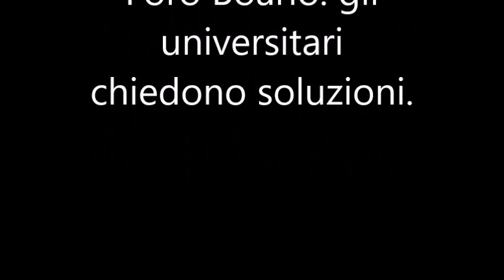Caro affitti protesta studenti al Foro Boario